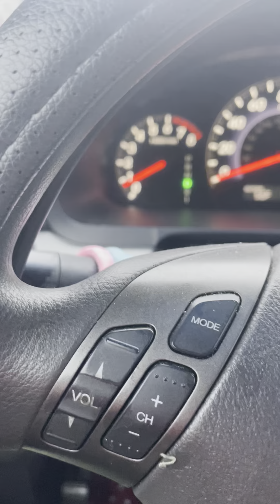February 5, 2024